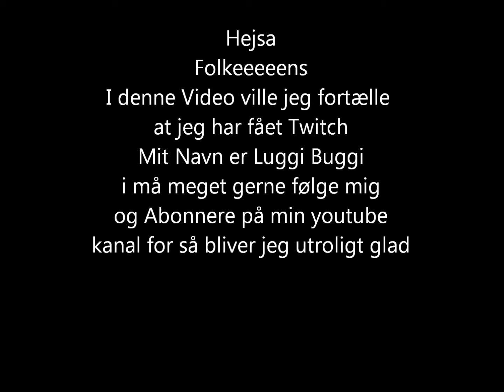Har fået Twitch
Navn;Luggi Buggi